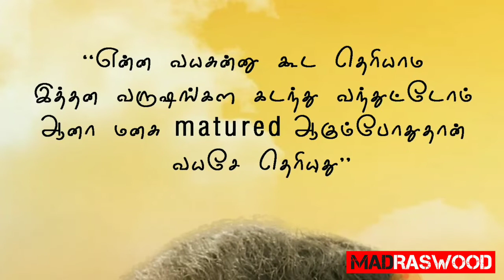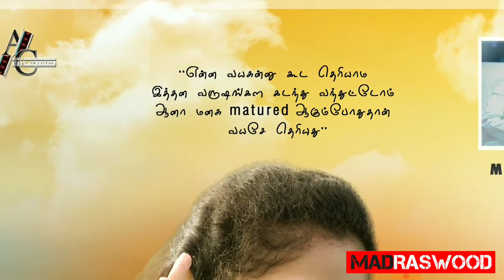MUNPADHIVU | POSTER | #03 |ALAYA CREATION | G.M.DURAIPANDIAN | MADRASWOOD